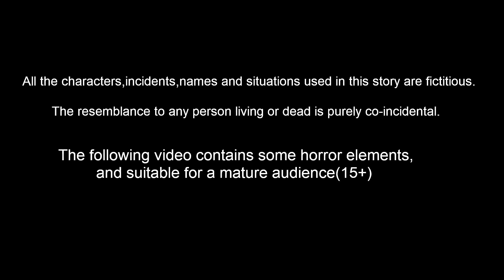गरीब अनाथ बच्चे 15 Garib Anath Bache Hindi Kahani | Hindi Kahaniya |Story World Hindi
गरीब अनाथ बच्चे 15 - Garib Anath Bache Part 15 Hindi Kahani | Hindi Kahaniya  | Hindi Kahani | Story World Hindi